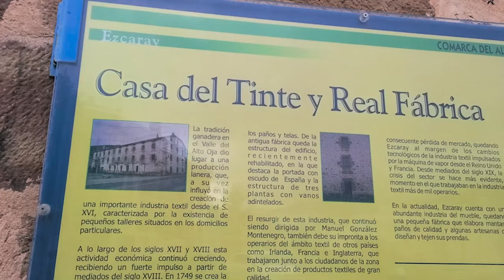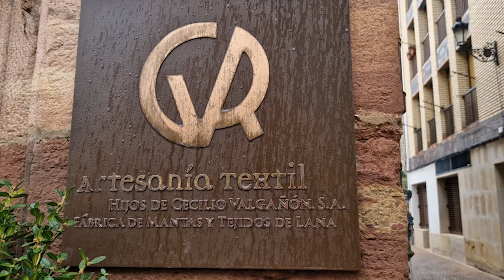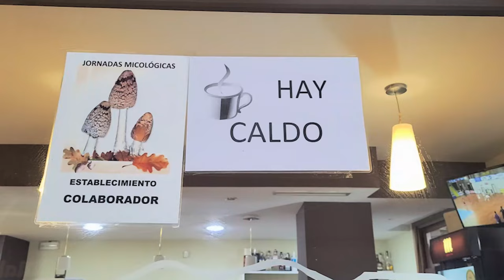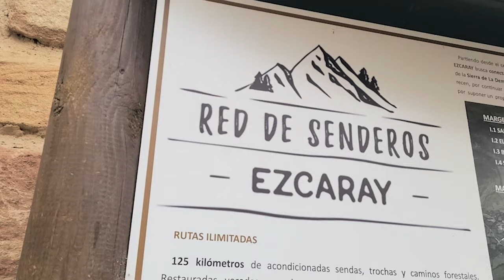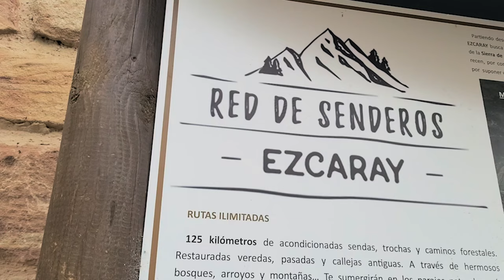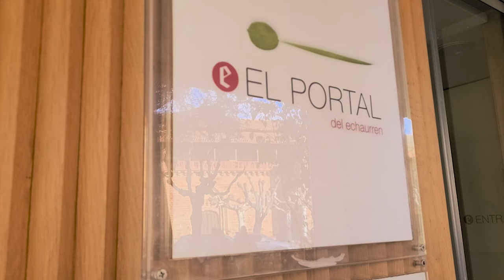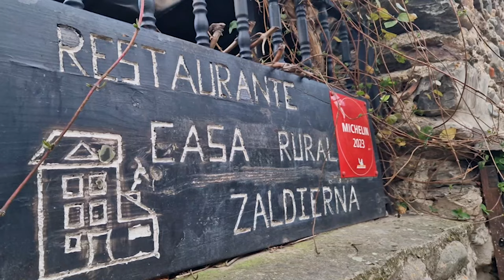Ezcaray, qué ver en un fin de semana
¡Hola disfrutones!

En este video os enseñamos EZCARAY, uno de los pueblos más bonitos de España.

De hecho, Ezcaray es una de las villas más importantes de La Rioja, por sus atractivos turísticos, su industria, su historia y su naturaleza.

Os llevaremos de paseo para que veáis su pasado textil, sus restaurantes, sus rutas de senderismo, el paseo por el río, sus puentes, su casco viejo, sus plazas... ¡os va a encantar!

En el post que hemos subido a nuestra web os contamos todos los detalles: enlaces en los lugares de interés, restaurantes, las mejores fotos... Haz